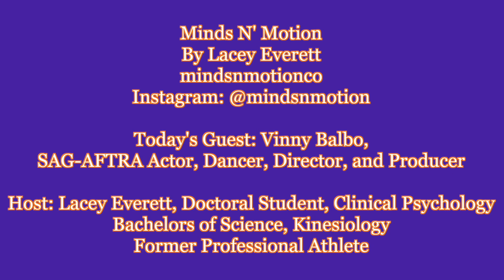(SPECIAL HIGHLIGHTS FROM ORIGINAL EPISODE) HOW TO SEPARATE YOURSELF FROM YOUR WORK with Vinny Balbo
Learn how to seperate yourself from your work and the top tips on how to land jobs in the entertainment industry with Vinny Balbo who is a professional director, actor, producer, and dancer.